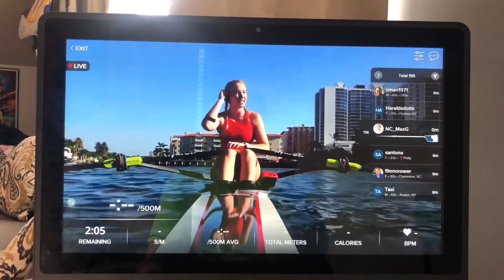Hydrow Rowing Machine Milestones